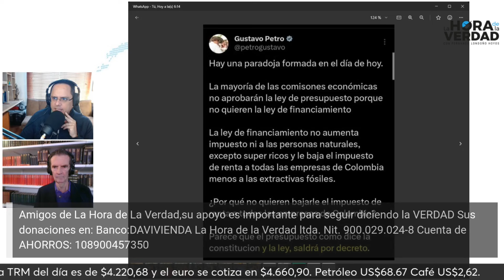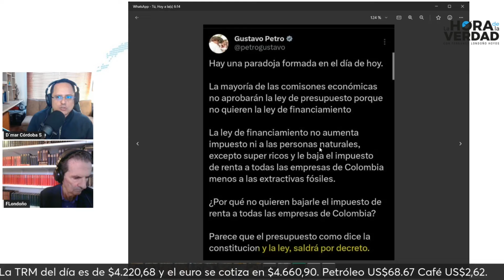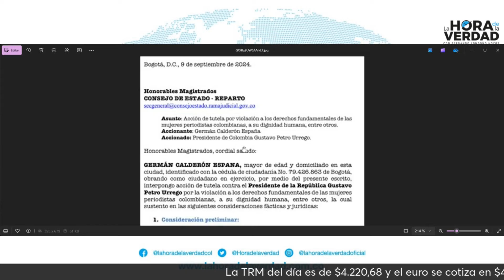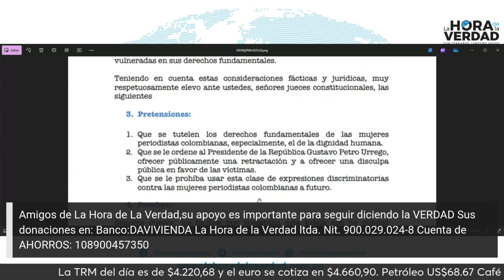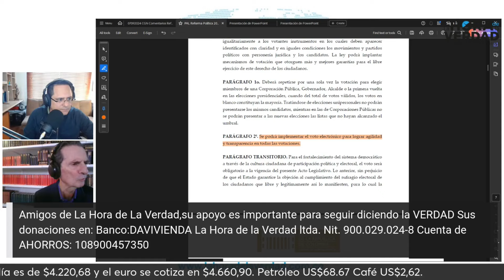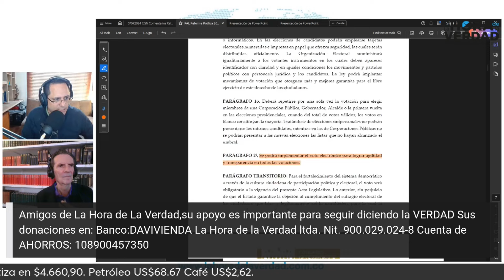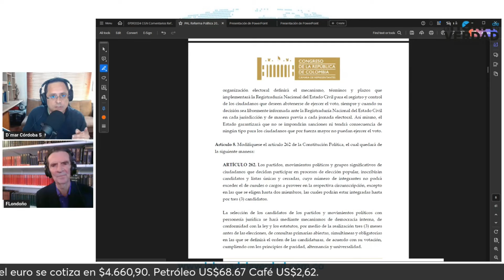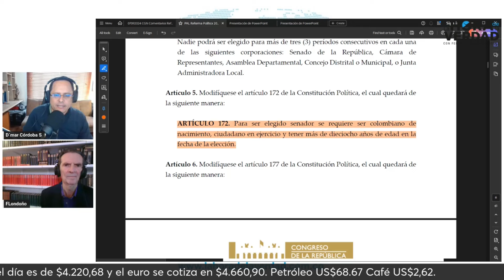LA PELIGROSA REFORMA DEL PETRISMO PARA IMPLEMENTAR EL VOTO ELECTRÓNICO:AL OÍDO SEPTIEMBRE 10 DE 2024